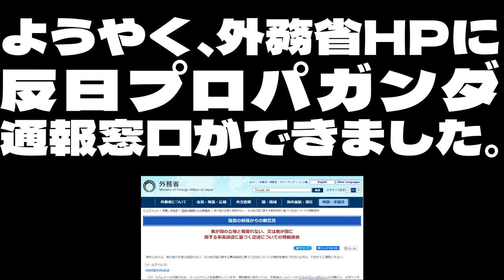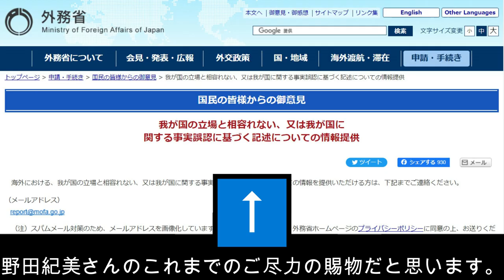｜小野田紀美｜「反日プロパガンダ通報窓口／目安箱！」が、小野田紀美さんのご尽力により出来ました！～国会中継全編～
海外の日本に対する反日プロパガンダに対する対策として、「通報窓口」を熱望していた小野田紀美さんのご尽力等が実を結びました！

外務省／国民の皆様からの御意見（反日プロパガンダ通報窓口）

海外における、我が国の立場と相容れない、又は我が国に関する事実誤認に基づく記述についての情報を提供いただける方は、下記までご連絡ください。
reportアットマークmofa.go.jp

良識ある日本国民の方々は、見つけ次第すぐに通報しましょう！！